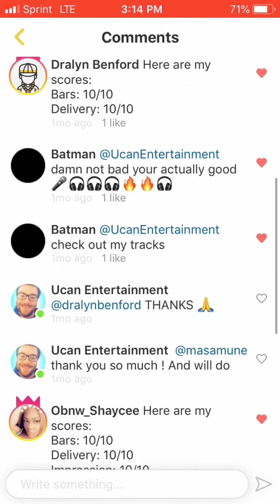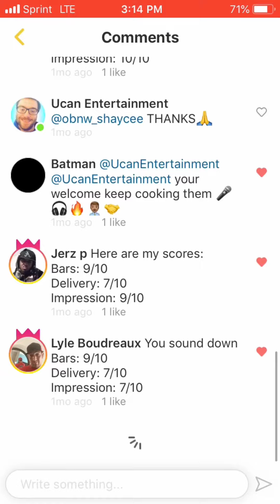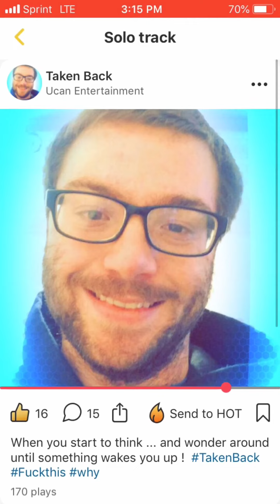TAKEN BACK-Ucan Entertainment Music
TakenBack UcanEntertainmentMusic This is a song that I made when times where getting rough and the way I felt was expressed threw writing music like this.